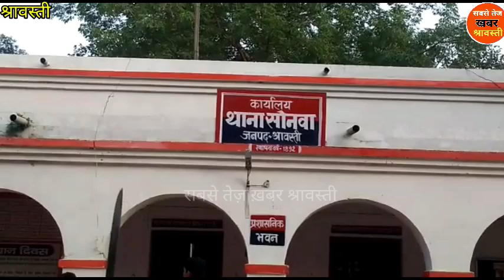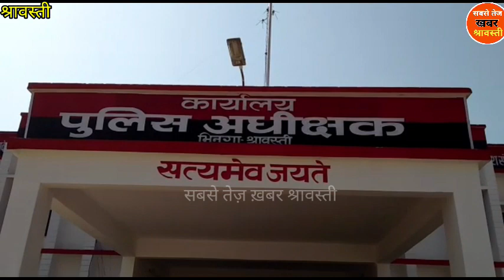अवैध तमंचा के साथ गिरफ्तार, SP ने सुनी जनसमस्या